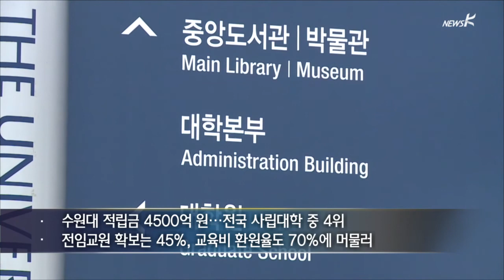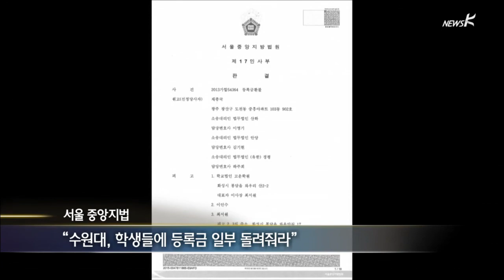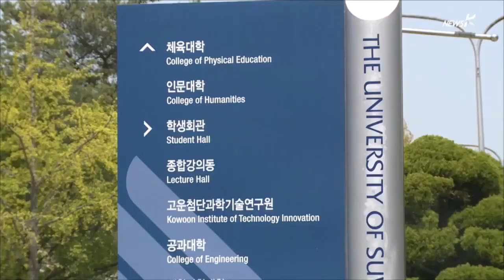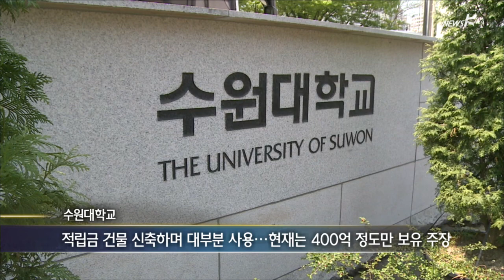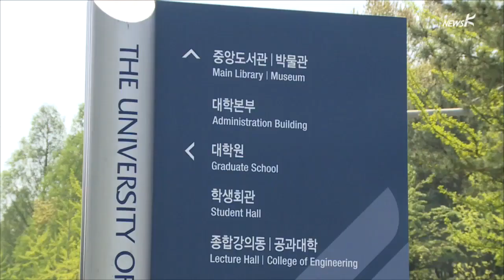[국민TV] 수원대 ‘등록금 환불’ 판결…적립금 쌓는 사학에 제동 (2015.04.27)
[앵커]

사학재단이 대학등록금을 부당하게 쌓아뒀다면
학생에게 돌려줘야 한다는 판결이 나왔습니다.
수원대 학생들이 학교 측을 대상으로 제기했던
등록금 반환 소송에서 승소한 겁니다.
사학재단의 무분별한 적립금 축적은 물론
천정부지 등록금에도 경종이 될 것으로 기대됩니다.
성지훈 기자가 보도합니다.